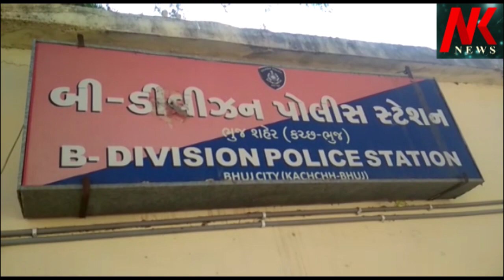ગૌવંશનું કતલખાનુ પકડાયુ